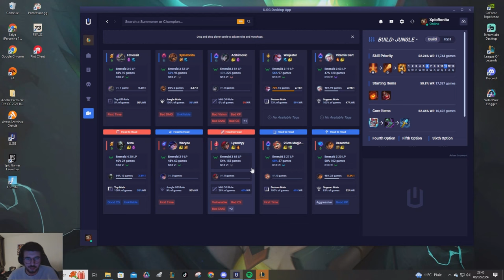APPRENDRE À JOUER BRAND JUNGLE EN S14 ? TUTO EXPRESS BRAND